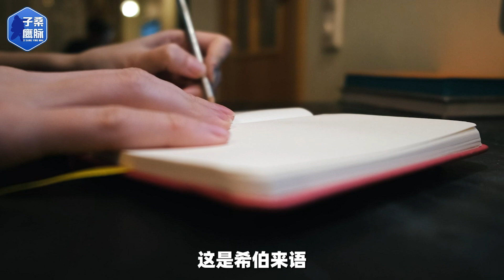哈馬斯新掌舵人，三次被捕，三次坐牢，能領導哈馬斯戰略改變嗎？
3次坐牢、3次被捕、總共坐牢20多年，最後成為哈馬斯的最高領導人
大家好，我是子桑鷹脈